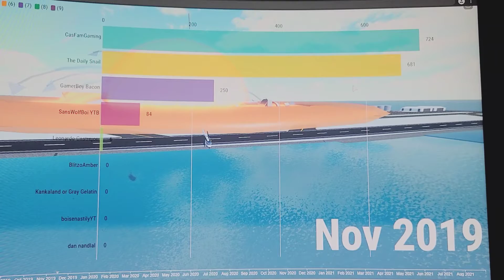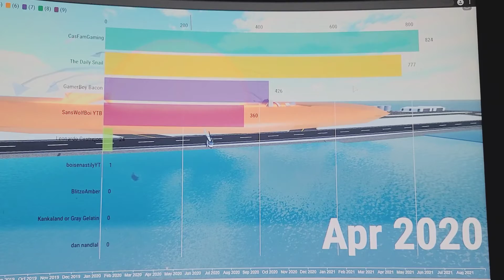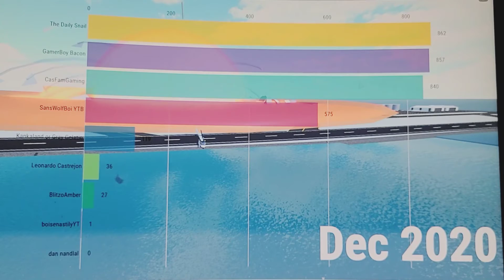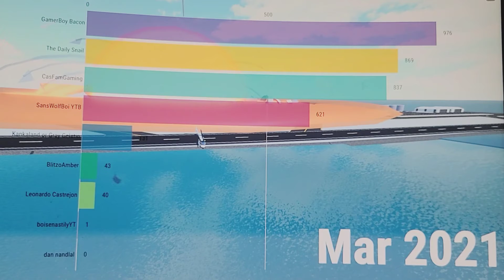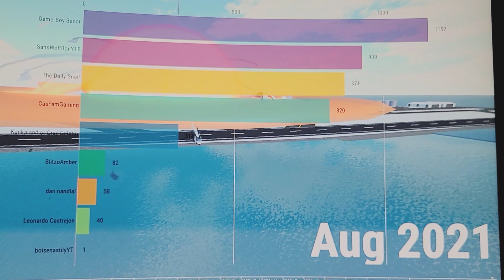Subscriber History 51 | Flourish EP89